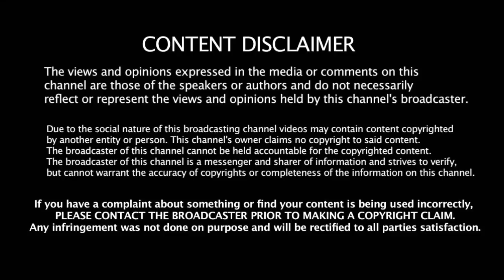T20 உலககோப்பை- India- ஐ இந்தியாவை சோதிக்கப்போகும் 3 அணிகள் | T20 worldcup | Scheduled